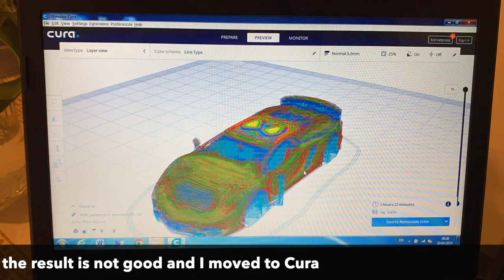Review by Saeid Lamborghini Aventador 3D printing failure 😨 Why??!!